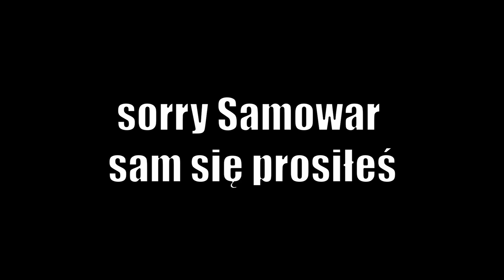HIGH PERFORMANCE | Holdfast: nations at war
HIGH PERFORMANCE